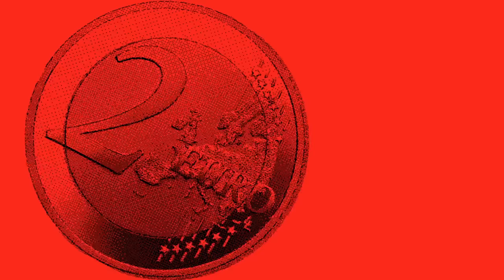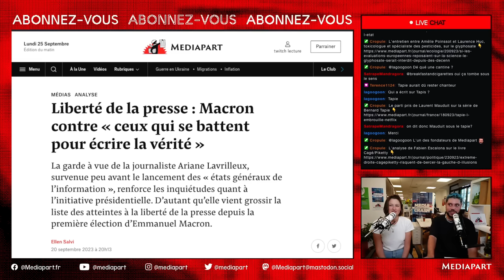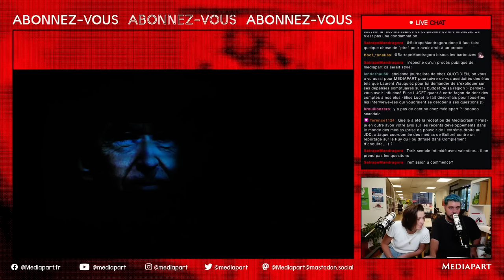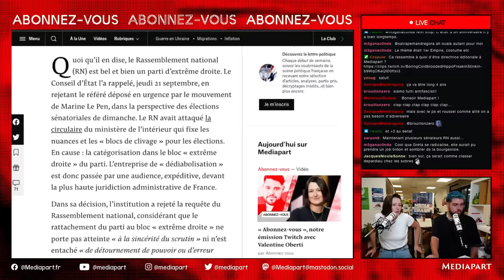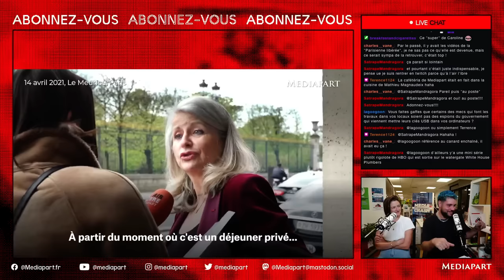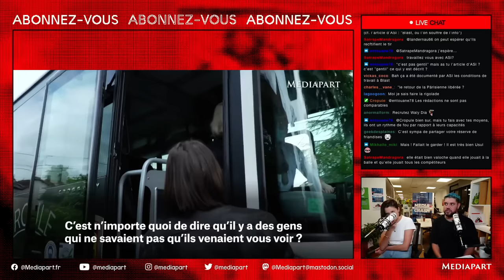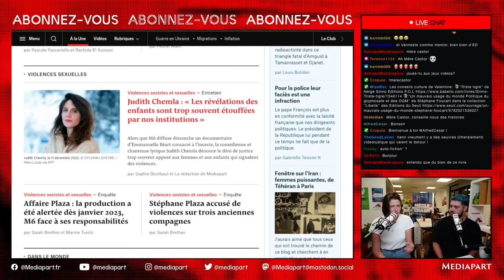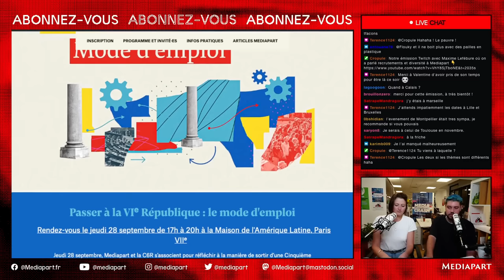Valentine Oberti invitée de "Abonnez-vous" l'émission Twitch de Mediapart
Pas d’actionnaire milliardaire, pas de publicités, pas de subventions de l’État, pas d’argent versé par Google, Amazon, Facebook… L’indépendance, totale, incontestable, est à ce prix.

Pour nous aider à enrichir notre production vidéo, soutenez-nous en vous abonnant à partir de 1 euro Si vous êtes déjà abonné·e ou que vous souhaitez nous soutenir autrement, vous avez un autre moyen d’agir : le don ➡️